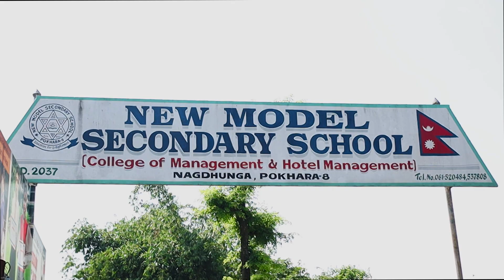New Model School Promo